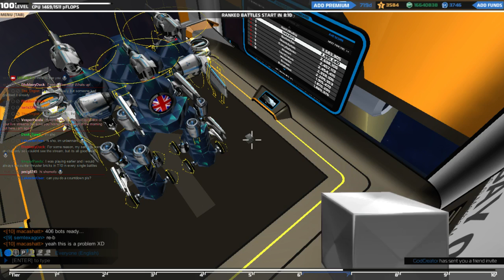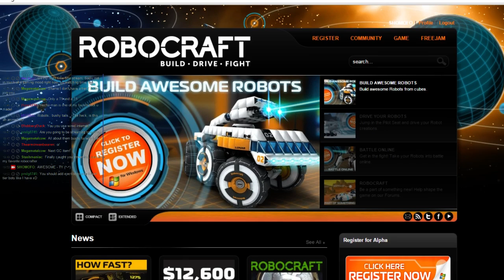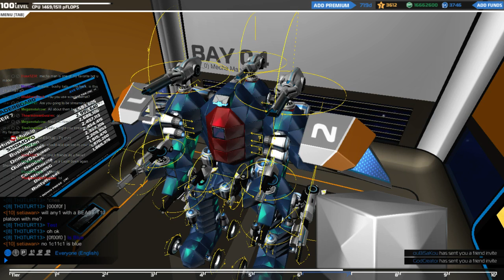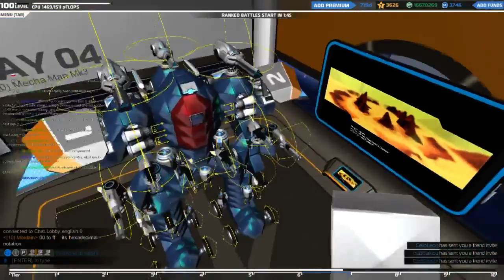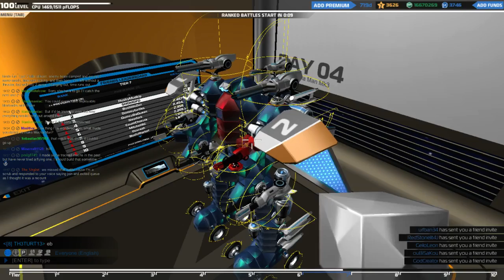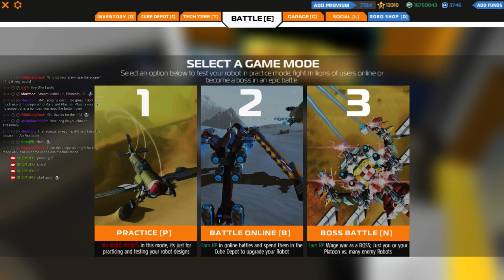Friday Night Live: Mecha Man & T10 Apache Gameplay 16/01/2015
Had such a great run with the early morning streams this week I thought I'd throw in a bonus evening one for those chaps in different time zones or who couldn't make the early morning ones as I was too ill to much of anything else tonight!

Hope you enjoy the discussion & Mecha Man/T10 Apache Gameplay - unedited for full flavour live stream effect! :)

TY to all who showed up! (^-^)